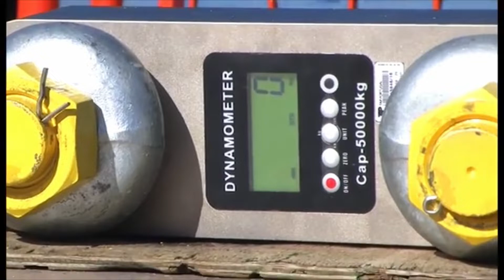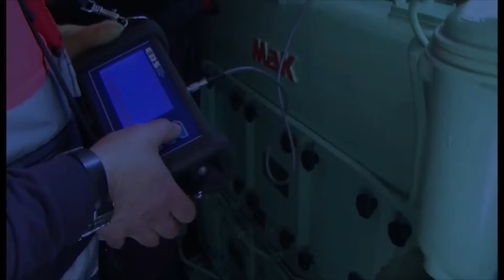Bollard Pull Test, BP Test for Certification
Maximum static Bollard Pull test
Sustained Bollard Pull test

Bollard Pull Test performed in February 2017, Setubal, Portugal.